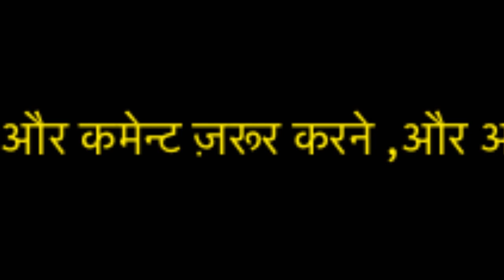The Secret of the Forest: Three brothers, a treasure, and a big test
**Title:**
तीन भाईयों की मुठभेड़: ख़ज़ाना या बर्बादी | सही निर्णय ही असली दौलत

**Description:**
"तीन भाईयों की इस दिलचस्प कहानी में जानिए कैसे अर्जुन, वीर, और राघव एक रहस्यमयी खज़ाने की तलाश में जंगल की गहराई में उतरते हैं। खज़ाने तक पहुँचने के लिए उन्हें कई कठिन चुनौतियों का सामना करना पड़ता है, लेकिन अंत में उन्हें अहसास होता है कि असली खज़ाना सोना या जवाहरात में नहीं, बल्कि सही फैसले में है। ये कहानी सिखाती है कि दौलत से ज्यादा ज़रूरी है हमारी आत्मा और सही निर्णय लेने की क्षमता। इसे जरूर देखें और अपनी राय नीचे कमेंट करें!"

 1. The Three Brothers - 00:00
 2. The Whispers of Treasure - 00:36
 3. Into the Wild - 03:01
 4. The Old Man’s Warning - 03:41
 5. Trials of the Cave - 05:18
 6. A Choice to Make - 07:07
 7. Wisdom Our Wealth - 07:40
 8. The Real Treasure - 08:18
 9. Homeward Bound - 08:49
 10. A Lesson Learned - 09:19
 11. Ending Talk - 09:42

**Title:**
Teen Bhaiyon Ki Muthbhed: Khazana Ya Barbadi | Sahi Nirnay Hi Asli Daulat

**Description:**
"Teen bhaiyon ki is dilchasp kahani mein janiye kaise Arjun, Veer, aur Raghav ek rahasyamayi khazane ki talash mein jungle ki gehraai mein utarte hain. Khazane tak pahuchne ke liye unhein kai kathin chunautiyon ka samna karna padta hai, lekin ant mein unhein ehsaas hota hai ki asli khazana sona ya jawahraat mein nahi, balki sahi faisle mein hai. Ye kahani sikhati hai ki daulat se zyada zaroori hai hamari atma aur sahi nirnay lene ki kshamata. Ise zarur dekhein aur apni rai neeche comment karein!"

1. **तीन भाईयों का रहस्यमयी सफर: दौलत या तबाही?**
   **Teen Bhaiyon Ka Rahasyamayi Safar: Daulat Ya Tabahi?**

2. **खज़ाने की तलाश: सही फैसले की जीत या बर्बादी की राह?**
   **Khazane Ki Talash: Sahi Faisle Ki Jeet Ya Barbadi Ki Raah?**

3. **जंगल का रहस्य: तीन भाई, एक खज़ाना, और बड़ी परीक्षा**
   **Jungle Ka Rahasya: Teen Bhai, Ek Khazana, Aur Badi Pareeksha**

4. **खज़ाना जो बदल देगा ज़िंदगी: सही निर्णय या खोई हुई आत्मा?**
   **Khazana Jo Badal Dega Zindagi: Sahi Nirnay Ya Khoyi Hui Atma?**

5. **तीन भाई और खज़ाने का खेल: जान बची या हाथ लगी दौलत?**
   **Teen Bhai Aur Khazane Ka Khel: Jaan Bachi Ya Haath Lagi Daulat?**